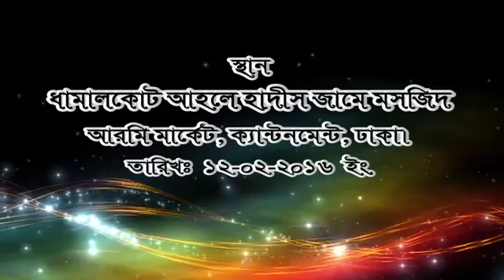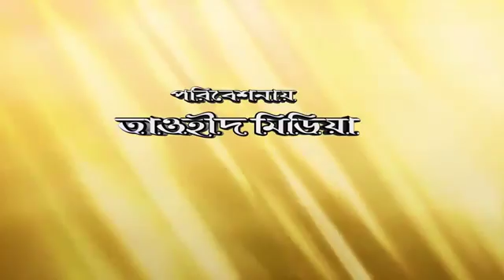জুম্মার খুৎবা বিষয়ঃ'য়ামলে সলেহ বনাম আমলে শয়তান'।খতীবঃশায়খ মোহাম্মদ সরোয়ার হোসেন।.